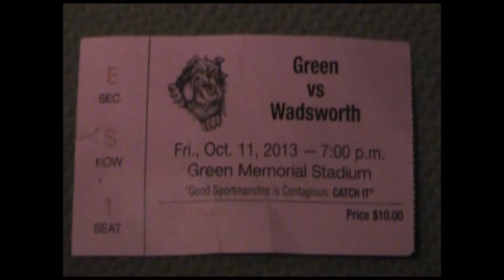Dynamite, Taio Cruz, arr. Cimorelli - Oct 2013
164-second video-only remnants from the first half of the Wadsworth v. Green varsity football game at the Green Infocision Stadium 11 October 2013.  Video paired with segment of the Cimorelli cover: "Dynamite," by Taio Cruz.  Original audio segments lost.